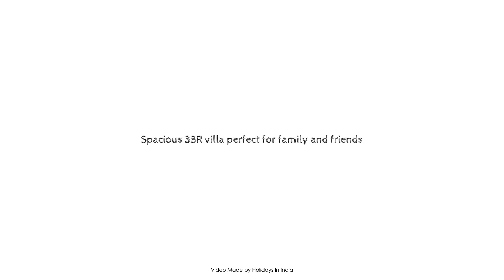Spacious 3BR villa perfect for family and friends, Thiruvananthapuram, India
Searching For
1. Spacious 3BR villa perfect for family and friends - Thiruvananthapuram
2. Spacious 3BR villa perfect for family and friends - Thiruvananthapuram Virtual Tour
3. Spacious 3BR villa perfect for family and friends - Thiruvananthapuram Rooms
4. Spacious 3BR villa perfect for family and friends - Thiruvananthapuram Amenities
5. Spacious 3BR villa perfect for family and friends - Thiruvananthapuram Videos
6. Spacious 3BR villa perfect for family and friends - Thiruvananthapuram Offers
7. Spacious 3BR villa perfect for family and friends - Thiruvananthapuram Deals
Audio Credit:
Track Title: Blank Slate
Artist: VYEN